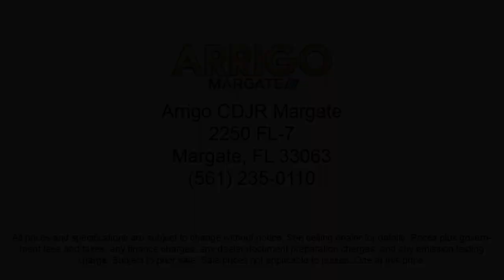2023 Chrysler Pacifica Touring L Passenger Van Margate Coconut Creek Pompano Ft Lauderdale Light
2023 Chrysler Pacifica Touring L Passenger Van Stock Number: R516684 Vin:2C4RC1BG6PR516684.

2250 N State Rd 7